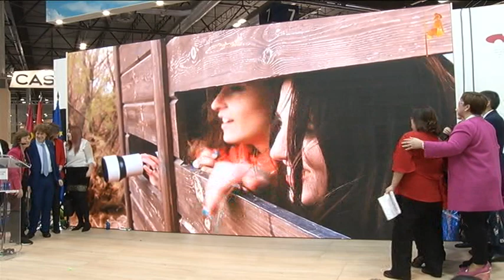FITUR Ruta de Ensueño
País del Quijote, la Ruta de ensueño que integran cuatro municipios para promocionar el turismo presentada en FITUR